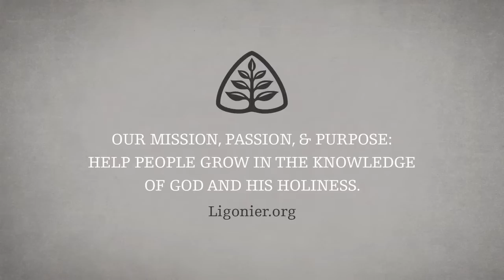The Rise and Fall of Secular Humanism: Only Two Religions with Peter Jones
To understand the society in which we live, it is important to understand the ideas and worldviews that have shaped our culture. In this message, Peter Jones explains the development of an ideology called secular humanism—the rejection of God and the elevation of human reason as our ultimate authority. Though it comes with many promises, this view of the world ultimately leaves people empty, alienated, and without answers to their deepest questions.

This message is from Dr. Jones’ 12-part teaching series Only Two Religions.